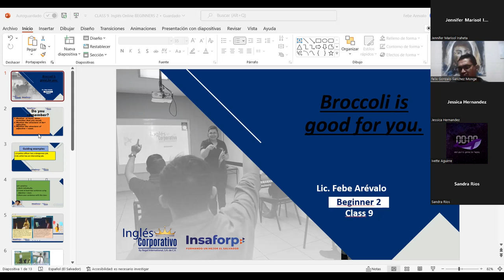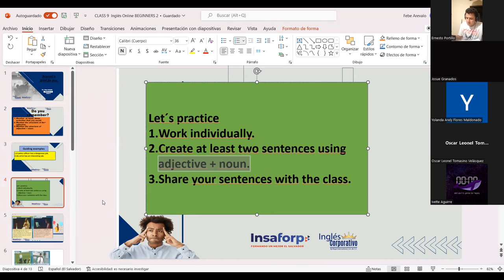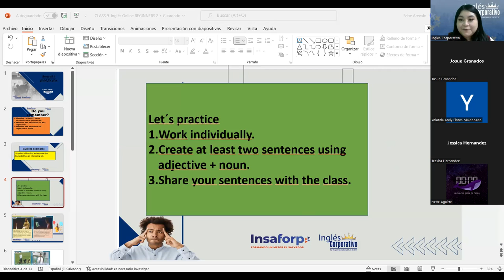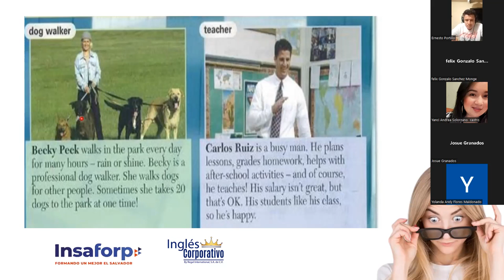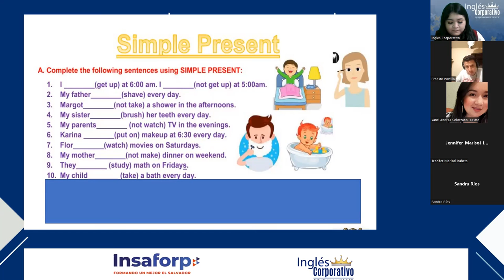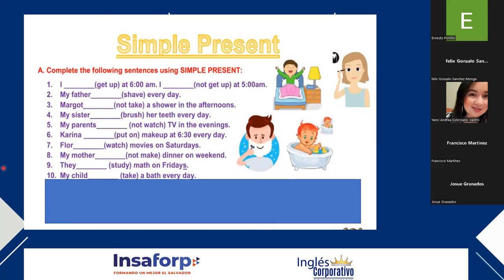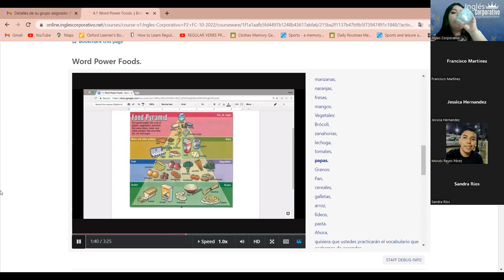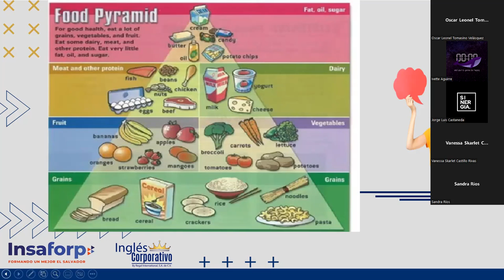Inglés Corporativo-24-10-2022-Word Power Foods.